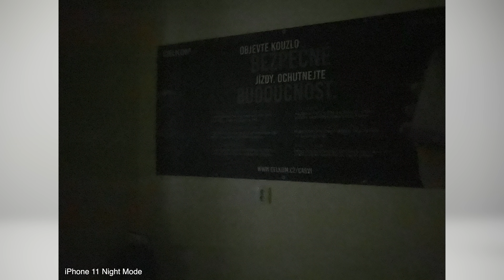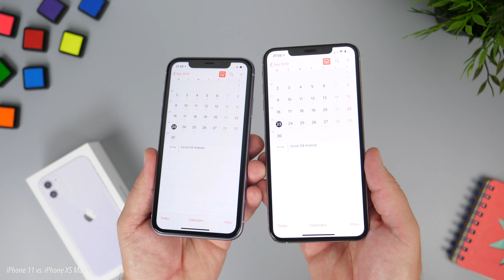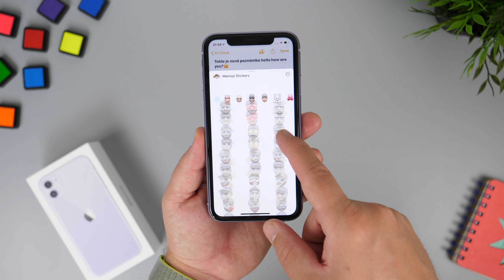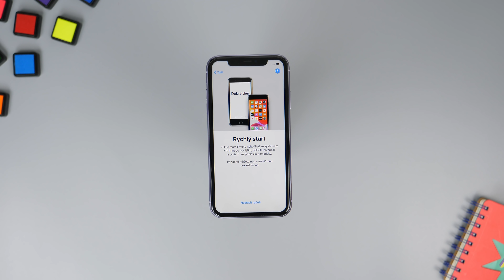📱Koupil jsem  Apple iPhone 11: Unboxing a První Dojmy | WRTECH [4K]